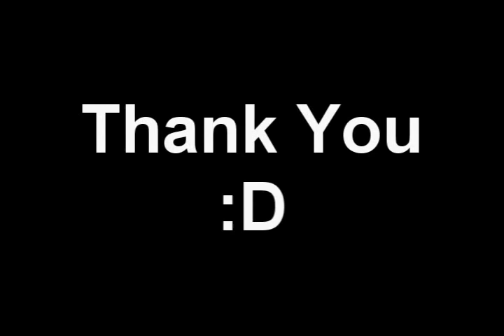The Basics of Reverse Applique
Find us on DeviantART!